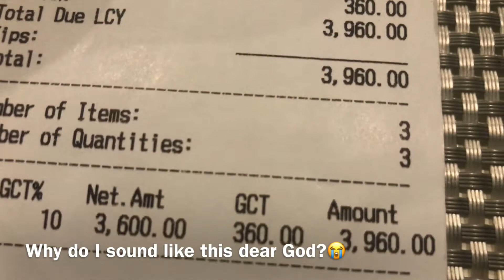GOING OUT FOR DRINKS..MID PANDEMIC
Hi Diamonds 💎  💓
I made this video a week before I got to 1000 subs sooo THANK YOU SO MUCH FOR 1K OFFICIALLY, i'll be doing a giveaway real soon :) Im excited to continue creating and sharing with you guys. ♡

FAQ'S:
What I film with: iPhone7
App for editing: Imovie